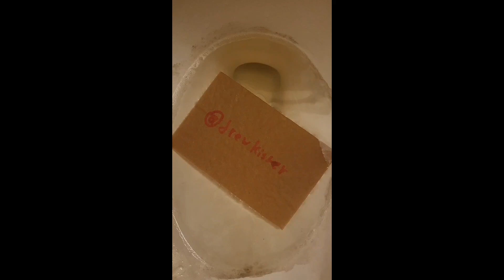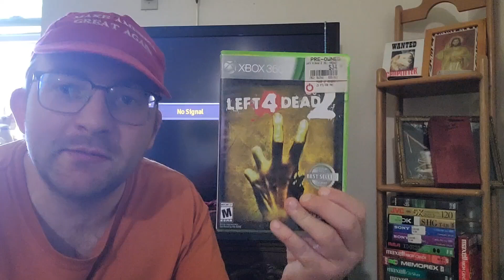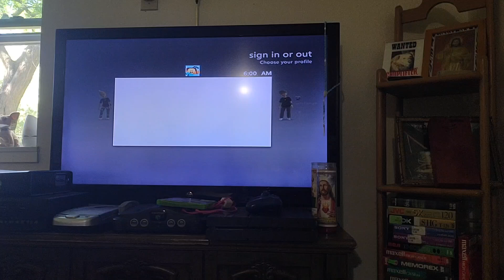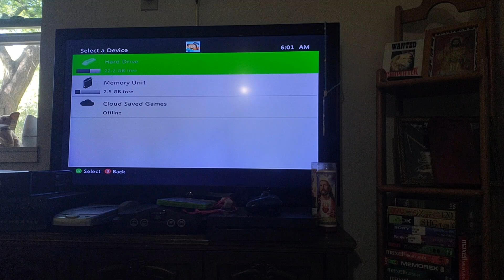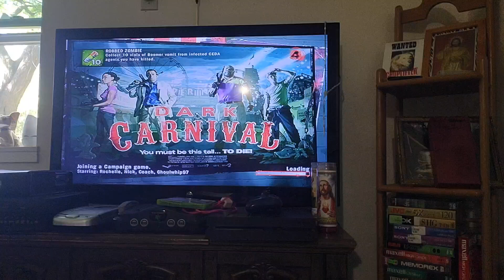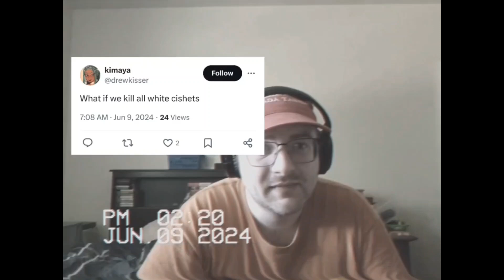is over party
me cancelling a Twitter heterophobe misandrist while frying potatoes and playing Left 4 Dead 2.